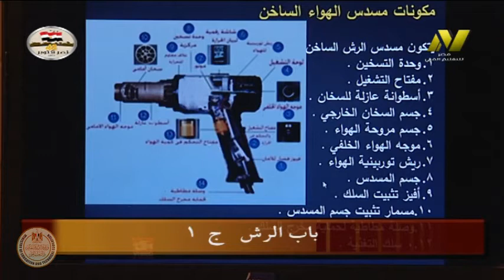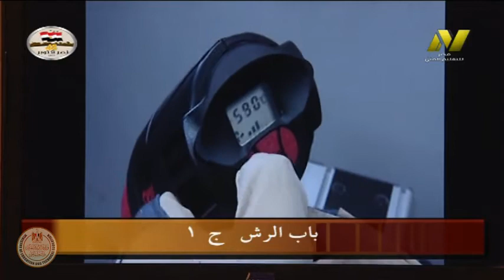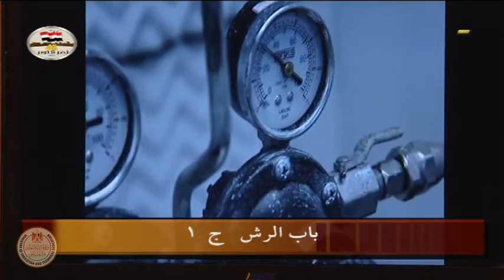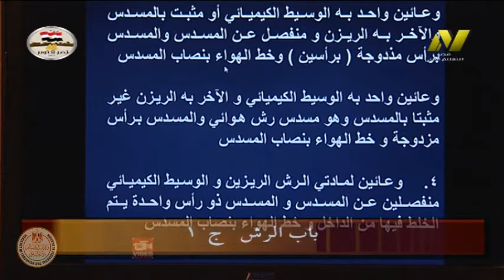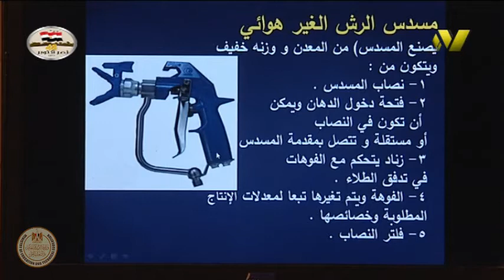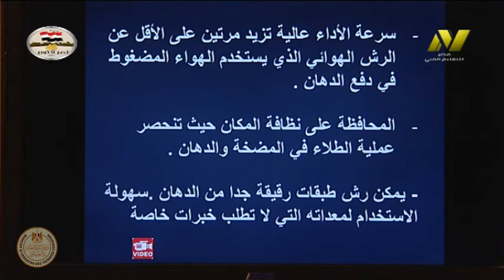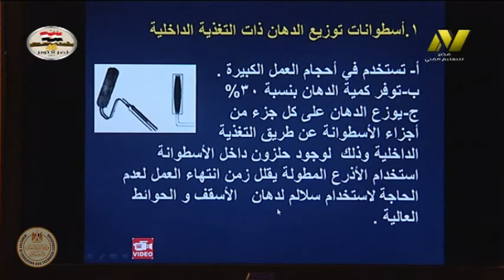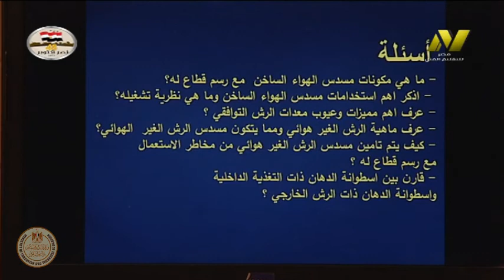الصف الثالث صناعى - زخرفة واعلان - اجهزة ومعدات - اجهزة ومعدات الرش - د عمرو الدمرداش